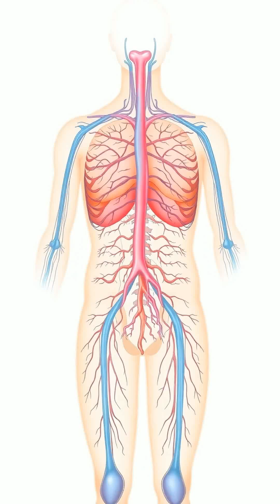The Extraordinary Complexity of the Human Lymphatic System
Explore the human lymphatic system, its intricate functions, and its crucial role in maintaining bodily health.